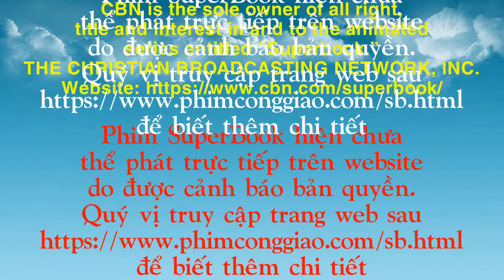Phim hoạt hình thuyết minh | Quyển sách diệu kỳ